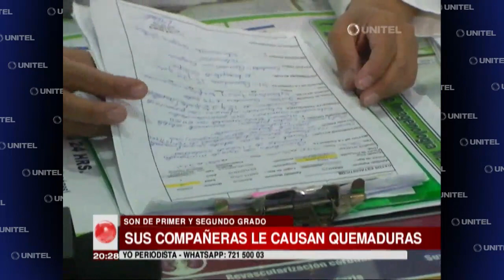Niñas causan quemaduras de primer grado a otra menor con agua hirviendo